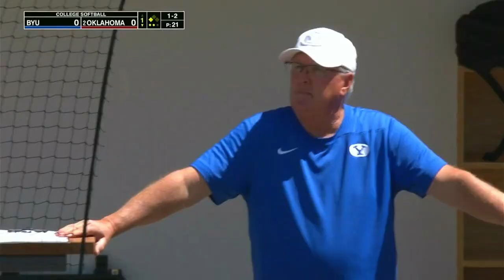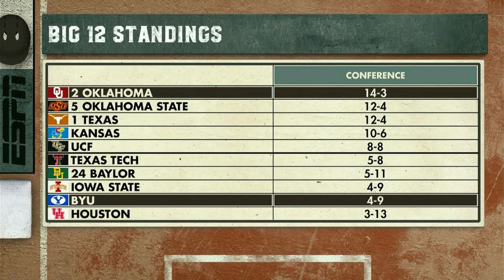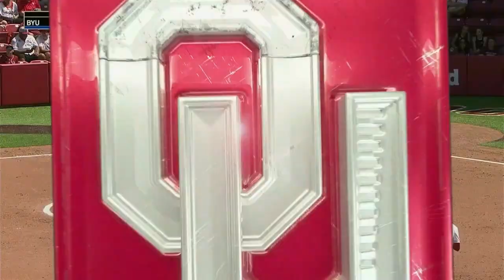2024 BYU at #2 Oklahoma Softball. 4/13/2024. Radio Play By Play. Full Game.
In this third game of the series, Oklahoma seeks revenge as BYU handed the Sooners their first home loss ever at Love's Field the day before.